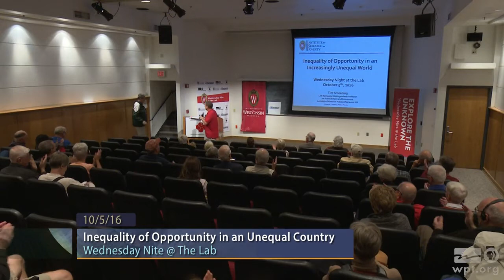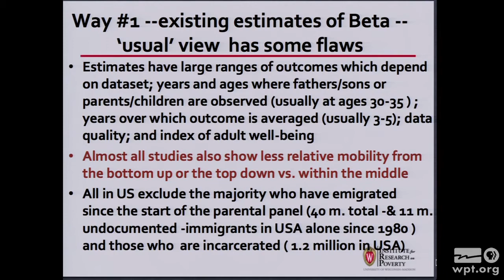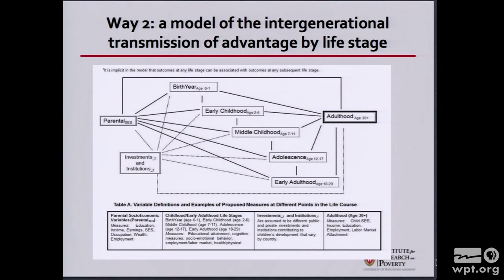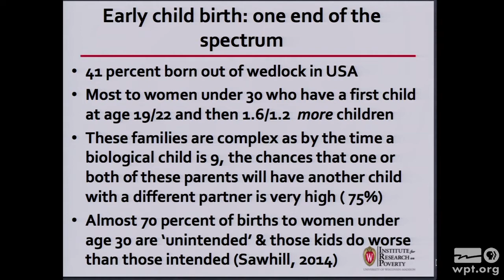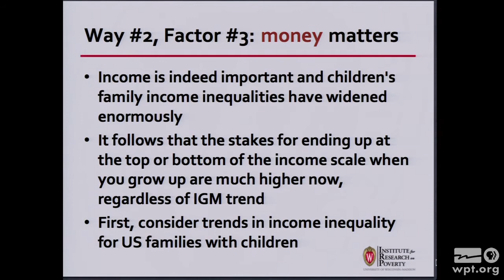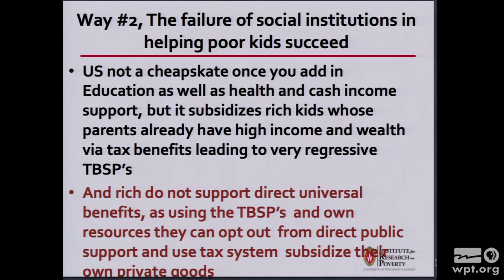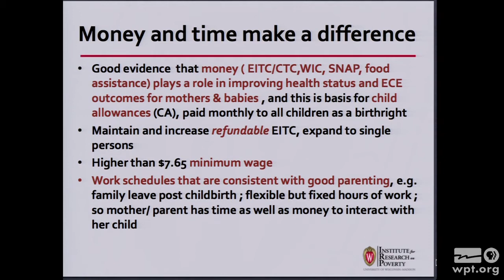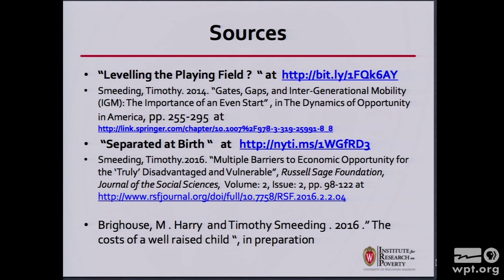Inequality of Opportunity in an Unequal Country | University Place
Tim Smeeding, professor at the La Follette School of Public Affairs at UW-Madison, talks about social mobility, focusing on the advantages provided by the family you’re born into.  Smeeding discusses whether less advantaged families have the same opportunities to move up and explores ways to address the inequality.